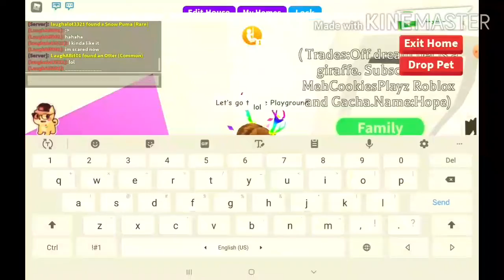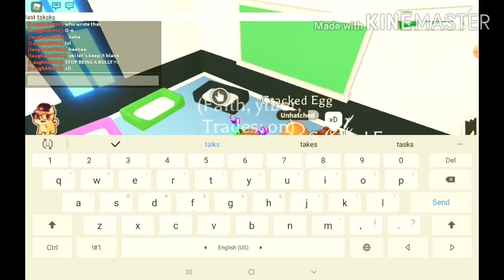Hatching Three Aussie Eggs [What will we get?]